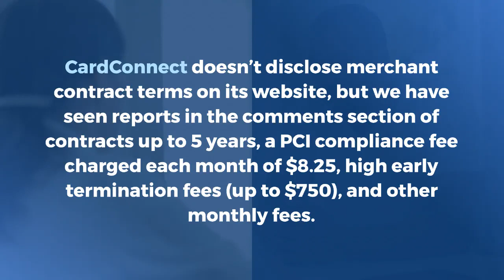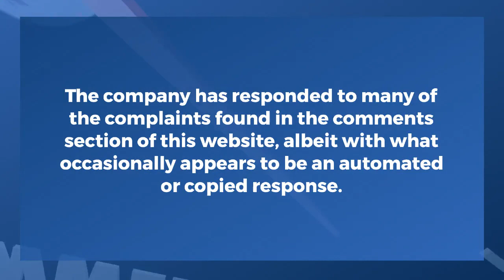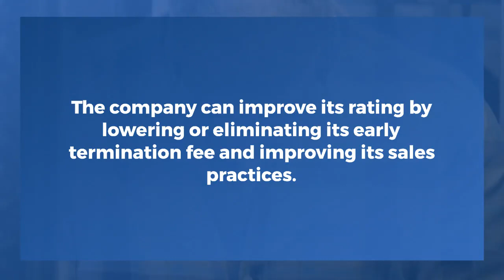CardConnect - Is It Right For Your Business?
CardConnect, formerly known as Financial Transaction Services, is a rapidly growing merchant account provider that operates as an independent credit card processing subsidiary of First Data (now Fiserv). Founded in 2006 by CEO Brian P. Shanahan before changing its name and moving to Pennsylvania, Card Connect was acquired by First Data (Fiserv) in 2017 and is now the primary independent sales agent network used by First Data/Fiserv. The company has previously partnered with FTV Capital, Bank of America, and SecureNet Payment Systems to expand its merchant account products and services.